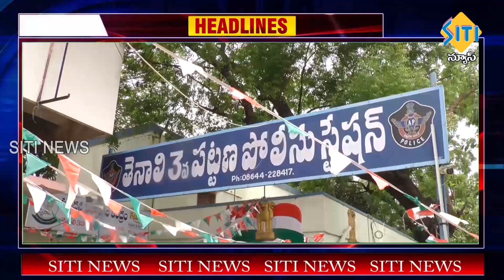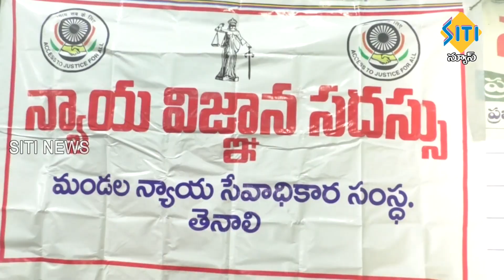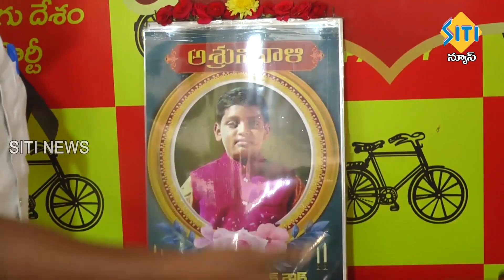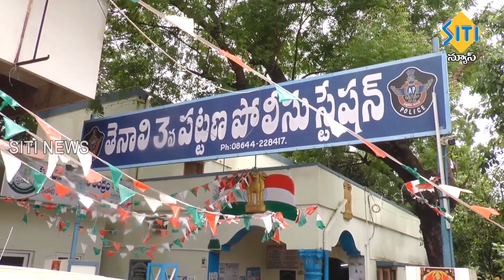TENALI SITI NEWS - 17/7/2023 - 10 PM PART - 1